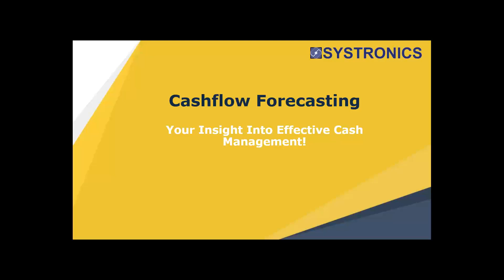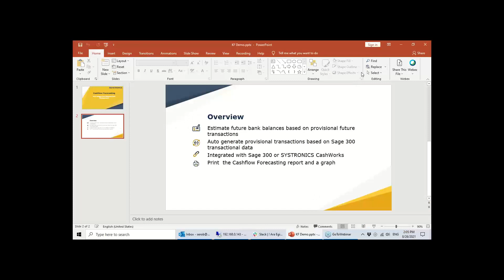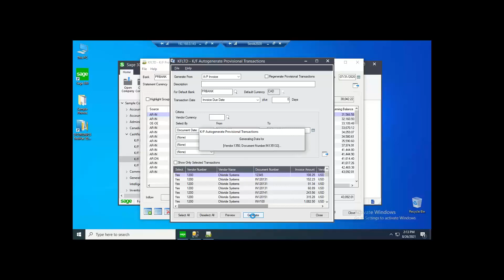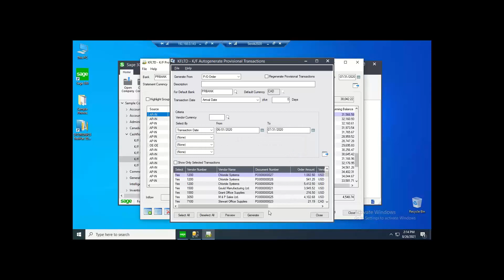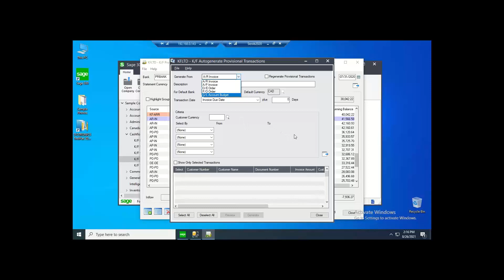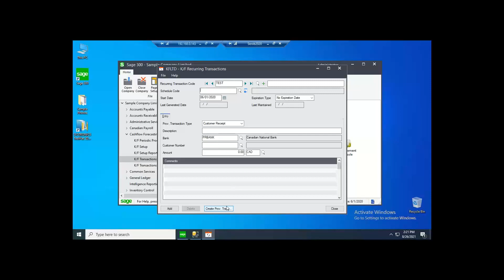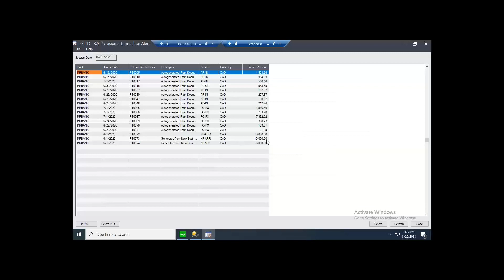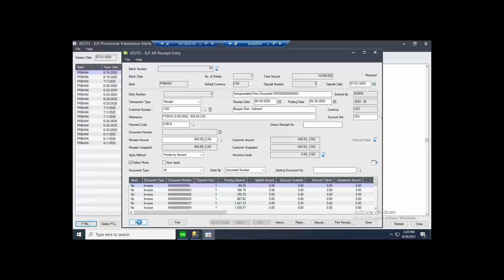A Free Webinar On SYSTRONICS Cashflow Forecasting™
Cashflow Forecasting for Sage 300 forecasts daily bank balances up to a user-specified date.
The projected running balances are cross-checked against overdraft limits and warnings are displayed,
based on a color scheme. Users can also enter their own projected transactions, to run “what if” scenarios.